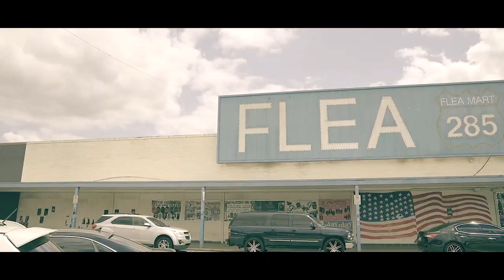ATL MEMORIAL DAY WEEKEND CAKE BOSS POOL PARTY /BEHIND THE SCENES GUCCI MANE MUSIC VIDEO SHOOT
Memorial Day Weekend in Atlanta Georgia Was Litty
Cake Boss Life Ent Pool Party Was Bussin All Weekend
Gucci Mane and The New 1017 Put On For The Hood on Memorial Day
All Footage Shot By Me